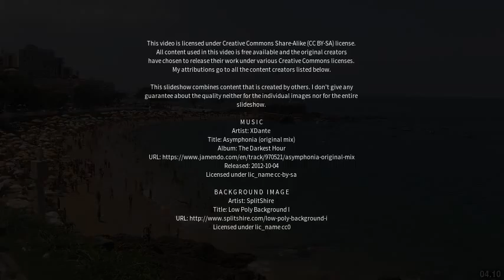Best places to visit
Best places to visit - Carangola (Brazil) Best places to visit - Slideshows from all over the world - City trips, nature pictures, etc.